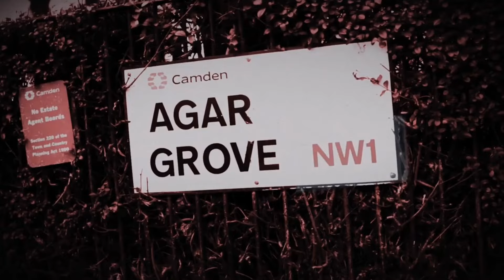AGB T.SCAM X 2SMOKEYY - 1SIDE AIN'T SAFE REMIX (MUSIC VIDEO)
THIS IS NOT A REAL SONG!

IF YOU WANT TO COLLAB WITH ME ON A BEAT DM ON INSTAGRAM.

(VISUALS BY ME)

(ENGINEERED BY ME)